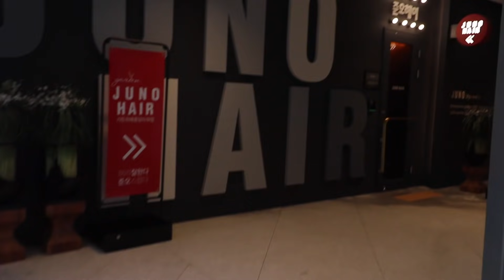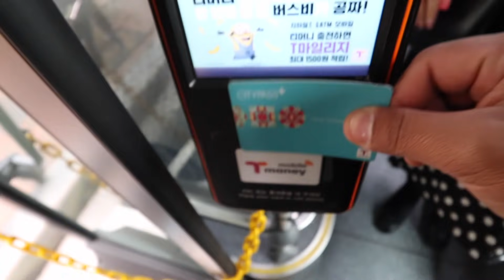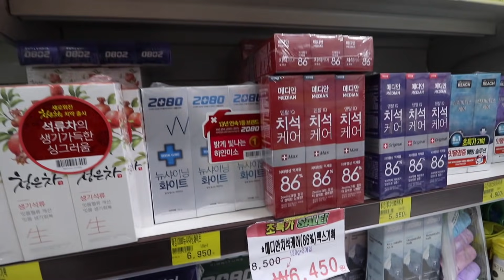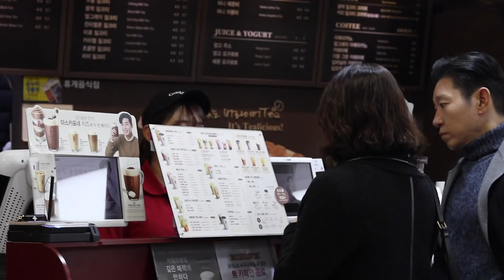COSAS LATINAS QUE JAMÁS ENCONTRARÁS EN COREA 😱 no hay DESODORANTES🚫